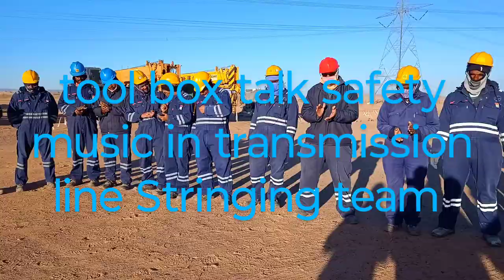tool box talk safety music in transmission line Stringing team #@$¥€§